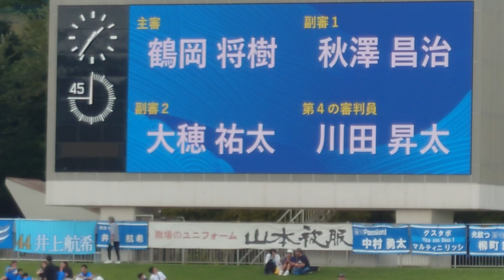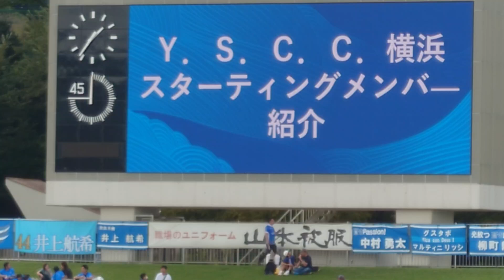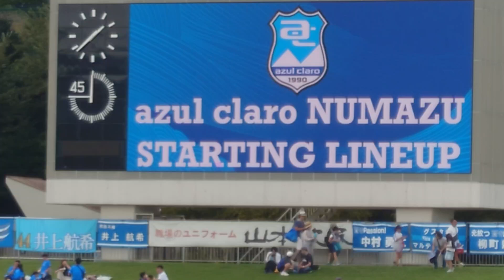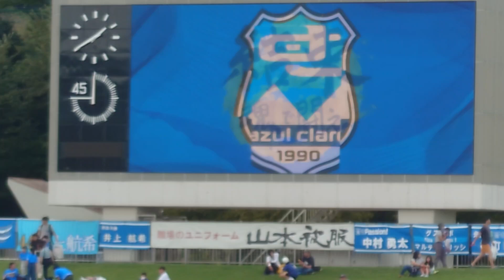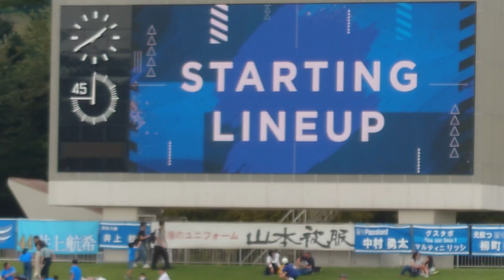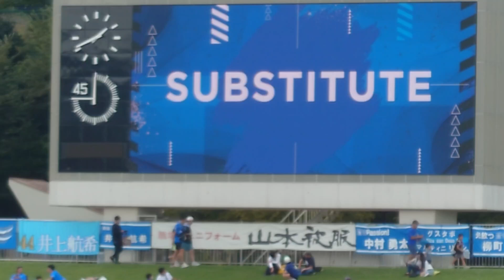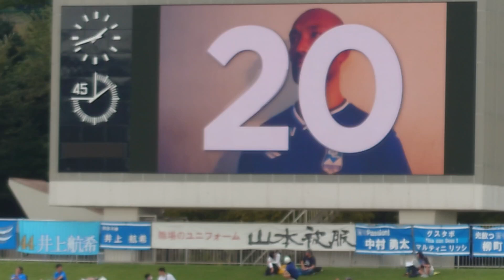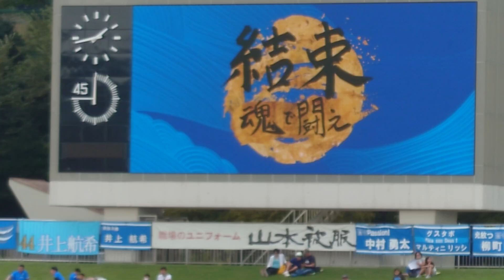【アスルクラロ沼津】第30節YSCC横浜戦の選手紹介の様子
9/29に行われた『アスルクラロ沼津対YSCC横浜戦』のスタメン紹介の様子です。